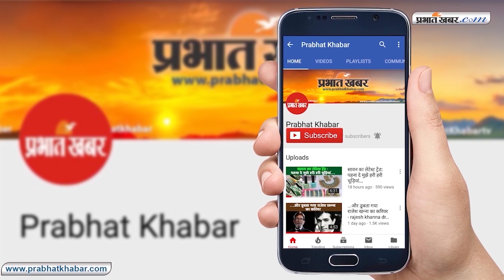मकर संक्रांति : जानें क्‍यों खास है गया का तिलकुट, भागलपुर का कतरनी चूड़ा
मकर संक्रांति करीब आते ही लोग तिलकुट, तिलवा व लाई आदि को याद करने लगते हैं. लोग सामूहिक रूप से इस त्योहार को मनाते हैं और एक दूसरे को शुभकामनाएं देते हैं. खासकर तिल से बने व्यंजन का प्रयोग तो पूरे देश में किया जाता है, मसलन तिल के लड्‌डू, तिलकुट और गजक इत्यादि. बिहार-झारखंड में इस दिन चूड़ा- दही, तिलकुट और गुड़ से बने कई तरह के लड्‌डू (लाई) खाने की परंपरा है. हालांकि, तिल से बने ये सभी उत्पाद दूसरी जगहों पर भी बन सकते हैं, कई जगह बनते भी हैं. पर बात जब तिलकुट की हो, तो गया को नजरअंदाज नहीं किया जा सकता.